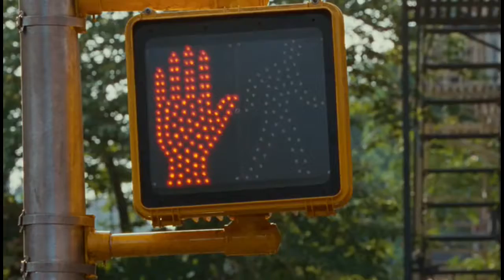The man was hit away the site for going through a red light, however…